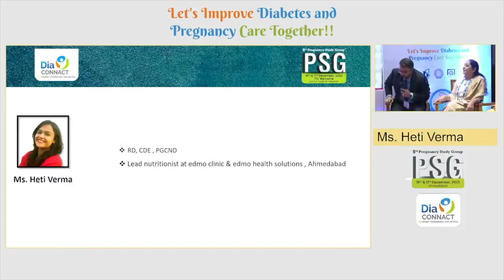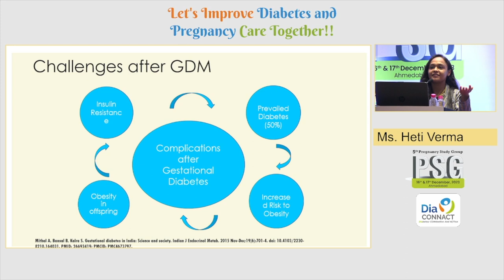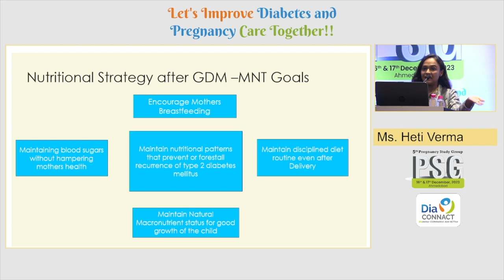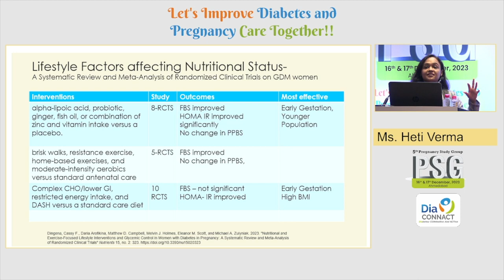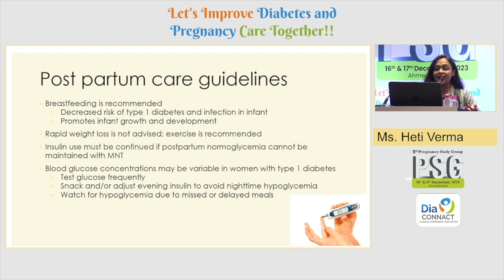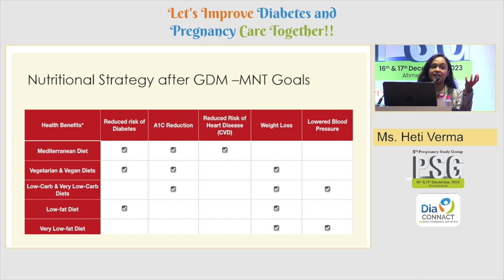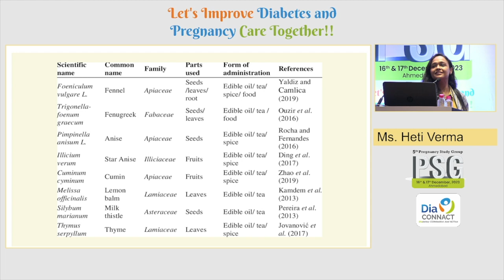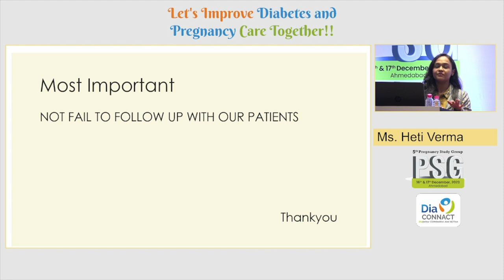22 Ms Heti Verma | Balance After Baby Is Delivered